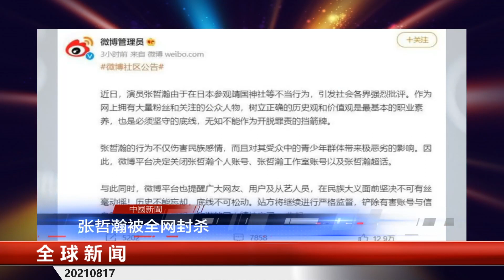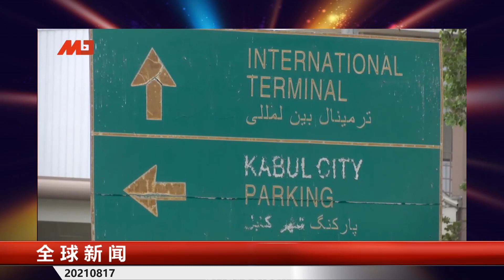台湾恐成下个阿富汗？拜登制华计划被打乱，北京窃喜；美智库：美国愿为遏止中国付出代价；索罗斯狂抛中国股票；香港高官纷挺“反外国制裁法”入宪 | 全球新闻（20210817-1）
七一游行成历史！民阵宣布解散港警放话追击，中联办港澳办不容脱罪，亲中部队持续追.杀港公民社会；港高官纷挺“反外国制裁法”入宪，恐有半数外银撤离；港府收紧16地区防疫级别|香港新闻

北京示好TLB防其翻脸，幸灾乐祸看美国笑话；检方宣布正式逮捕吴亦凡；前监管官员突然抢手，中企高薪招募；4省部官员被开除党籍公职；索罗斯狂抛中国股票；张哲瀚被全网封杀 | 中国新闻（20210817）

北京窃喜拜登制华计划被打乱，喀布尔局势失控；美撤使馆烧.文件控制机场，川普批拜登应下台负责；台湾恐成下个阿富汗？美智库：美国愿为遏止中国付出代价| 新闻时时报（20210816）

世界的中国/周一二四五，中午12点
网言网事/周一，晚7点
明镜编辑部/周二，晚7点
今夜很政经/周三至五，晚7点
全球新闻/周一至周五，晚10点
人生之中/历史明镜/明镜专访/周六周日，早9点

更多新闻资讯来源：
明镜新闻网